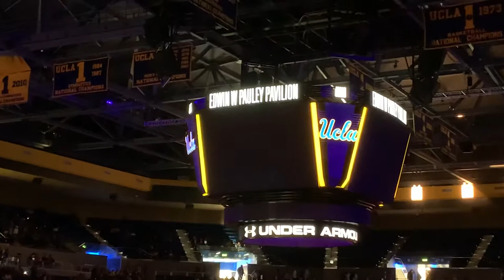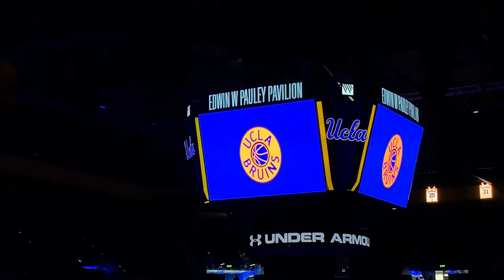UCLA basketball intro 2018-19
12/29 vs Liberty